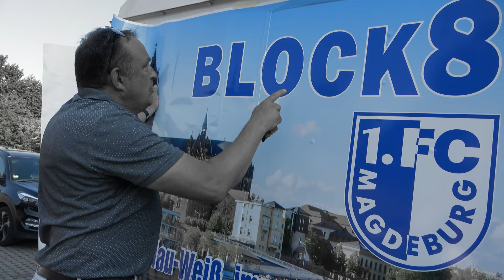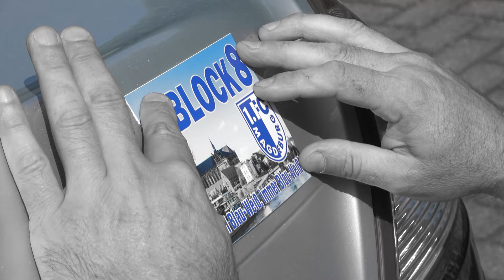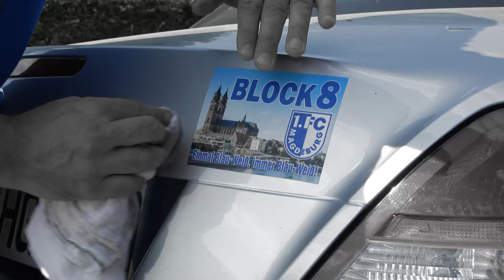1. FC Magdeburg - Fansession Spezial - Neues vom Block 8 FCM Robur Truck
Es ist Spieltag, liebe Clubfreunde. Zeit für eine Folge Fansession Spezial. - Block 8 hat sich bei mir gemeldet und eines Tages wird der FCM Robur Truck von Block 8 zusammen mit anderen aufgepimpten Sammlerstücken sicher im FCM Museum stehen. Doch bis dahin hat Besitzer Henry noch einiges mit seinem Oldtimer vor und aktuell musste das alte Christian Beck Logo für ein Neues weichen.
Wenn ihr mit eurem Fanclub auch etwas clubmäßig Grandioses vorhabt oder ihr euch selbst ein FCM Tattoo stechen lasst, euren Weihnachtsbaum gerade blau-weiß einschmückt oder euren neuen FCM Partyraum präsentiert - lasst es mich wissen und wir halten das alles zusammen als einen Erinnerungsbeitrag fest!
BWG!!!